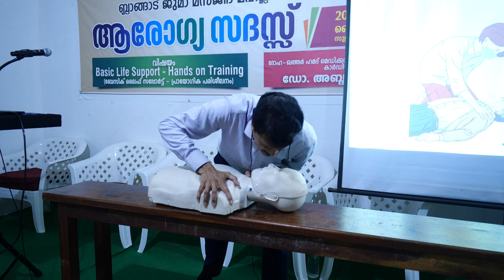ഹൃദയ സ്തംഭനം ആദ്യം ചെയ്യേണ്ടത്...| FirstAaidTraining CPR First aid in heart attack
@bitsmedia4 CPR heart attack first aid training